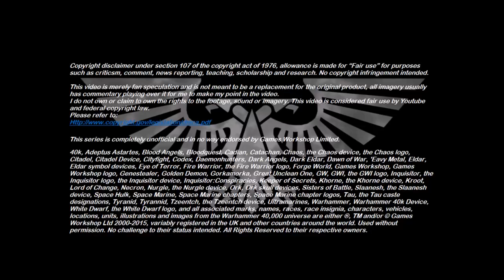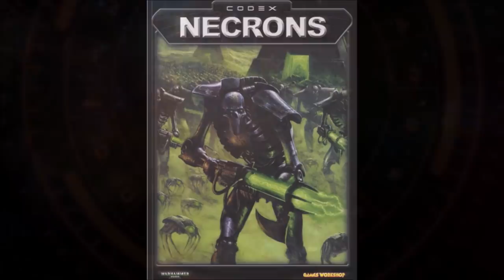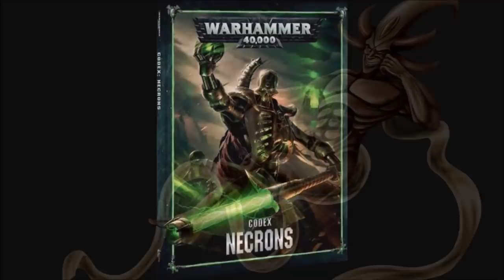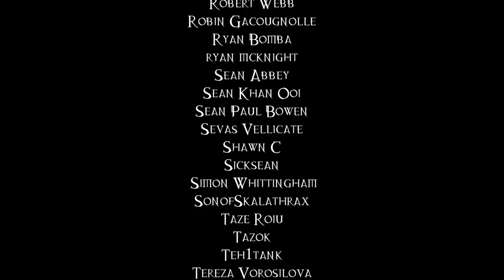The Mystery Of The Skopios Incident (Ft. Oculus Imperia) - 40K Theories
In late M38, all contact with the Adeptus Mechanicus facility of Skopios would be lost. Upon investigating, Elysian Drop Troops would discover a series of robotic constructs being manufactured a strange, skeletal creature that proved to be nigh unstoppable in combat. Just what sort of being could have caused such an event?

Additional artwork by Daarken, littlecutter, Bloodrave1984 and Aaron J Riley